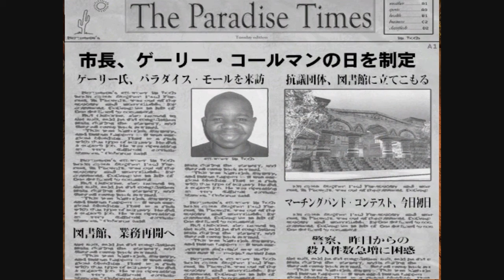6 Postal 2 ポスタル弐 実況プレイ Playthrough